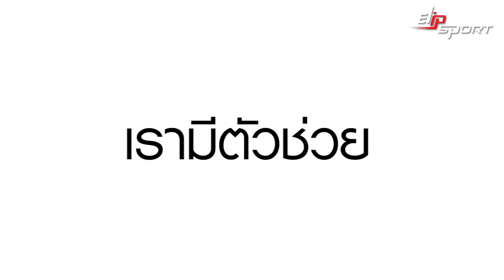Mới! L'Oreal Paris Flash Cat Eye của Superliner, L'Oréal Paris Makeup 1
✅ Cung cấp vợt, bàn bóng bàn tại TP. Rạch Giá, Phú Quốc, Hà Tiên, Kiên Giang
✅ Địa chỉ bán vợt, bàn bóng bàn tại TP. Cần Thơ, Châu Đốc, Long Xuyên - An Giang
✅ Mua vợt, bàn bóng bàn uy tín tại TP. Bạc Liêu, Hậu Giang, Cà Mau
✅ Cửa hàng bán vợt, bàn bóng bàn tại TP. Bến Tre, Trà Vinh, Sóc Trăng
✅ Vợt, bàn bóng bàn tại TP. Vĩnh Long, Sa Đéc, Cao Lãnh, Hồng Ngự - Đồng Tháp
✅ Cửa hàng vợt, bàn bóng bàn tại Cai Lậy, Gò Công, TP. Mỹ Tho - Tiền Giang
✅ Elipsport cung cấp vợt, bàn bóng bàn tại Đức Hoà - Đức Huệ, TP.Tân An - Long An
✅ Bán vợt, bàn bóng bàn giá rẻ tại Dĩ An, Thuận An, Thủ Dầu Một - Bình Dương
✅ Mua vợt, bàn bóng bàn chuẩn thi đấu tại Tây Ninh, Đồng Xoài Bình Phước
✅ Mua vợt, bàn bóng bàn ở đâu uy tín nhất tại Tp Bà Rịa - Vũng Tàu
✅ Nơi bán vợt, bàn bóng bàn uy tín tại TP. Bảo Lộc, Đà Lạt - Lâm Đồng
✅ Mua vợt, bàn bóng bàn tại Gia Nghĩa, Đăk Nông, TP. Buôn Ma Thuột - Đăk Lăk
✅ Chọn hãng vợt, bàn bóng bàn Elipsport uy tín tại TP. Kon Tum, Pleiku - Gia Lai
✅ Vợt, bàn bóng bàn tại TP. Phan Thiết, Bình Thuận, Ninh Thuận
✅ Cửa hàng bán vợt, bàn bóng bàn tại TP. Cam Ranh, Nha Trang - Khánh Hoà
✅ Bán vợt, bàn bóng bàn tại TP. Tuy Hoà - Phú yên, TP. Quy Nhơn - Bình Định
✅ Elipsport cung cấp vợt, bàn bóng bàn tại TP. Tam Kỳ, Hội An - Quảng Nam
✅ Địa chỉ cung cấp vợt, bàn bóng bàn tại Hải Chậu, Liên Chiểu - TP. Đà Nẵng
✅ Vợt, bàn bóng bàn tại TP. Huế, Đông Hà - Quảng Trị, Đồng Hới - Quảng Bình
✅ Địa điểm bán vợt, bàn bóng bàn uy tín tại TP. Hà Tĩnh, Vinh, Nghệ An
✅ Cửa hàng bán vợt, bàn bóng bàn tại TP. Sầm Sơn, Sao Vàng, Nghi Sơn - Thanh Hoá
✅ Vợt, bàn bóng bàn Elipsport tại TP. Ninh Bình, Hoà Bình, Nam Định - Thái Bình
✅ Hãng sản xuất vợt, bàn bóng bàn tại TP. Hưng Yên, Hải Dương, Hải Phòng
✅ Nơi bán vợt, bàn bóng bàn tại TP. Cẩm Phả, Bải Cháy, Hạ Long - Quảng Ninh
✅ Chọn vợt, bàn bóng bàn phù hợp tại TP. Bắc Ninh, Bắc Giang, Lạng Sơn
✅ Vợt, bàn bóng bàn tại TP. Vĩnh yên - Vĩnh Phúc,Thái Nguyên, Việt Trì - Phú Thọ